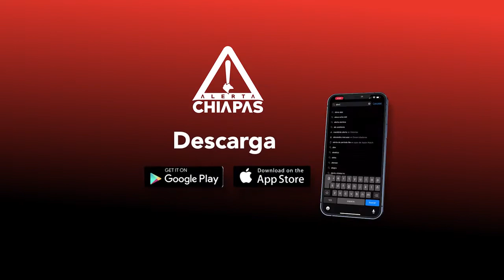En la UNACH han despedido por acoso, plagio y por tener títulos falsos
La actual gestión de la universidad le ha rescindido el contrato a 75 del personal docente y administrativo por acciones como acoso sexual, hostigamiento, plagio e incluso, por haber sido contratados y presentar títulos falsos.